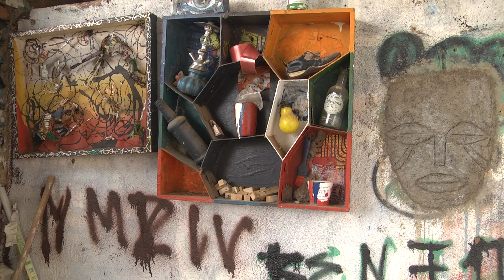Ivuka Arts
Rwanda Kagali Inema Arts Ivuka Arts basketry healer bowman music dance religion pottery artist grinder blacksmith dance homestay Kilmanjaro art classes milk beer making candle making market